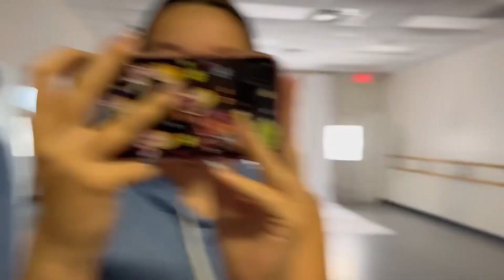Picture Day 2023 Vlog! *Very Chaotic*